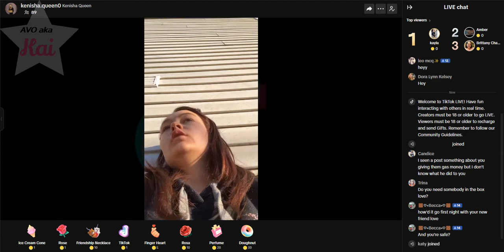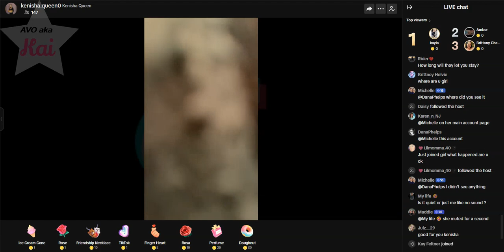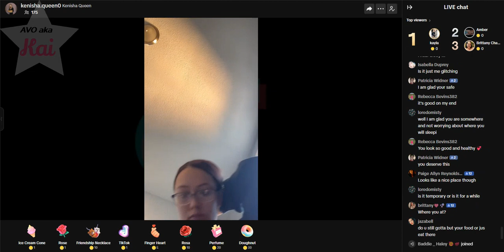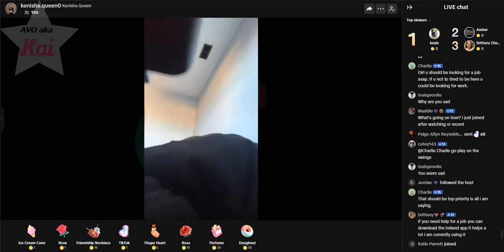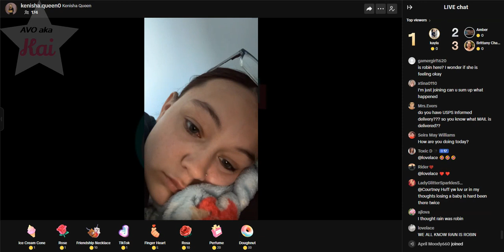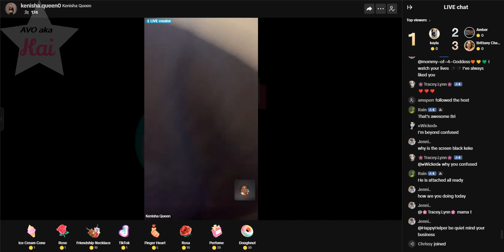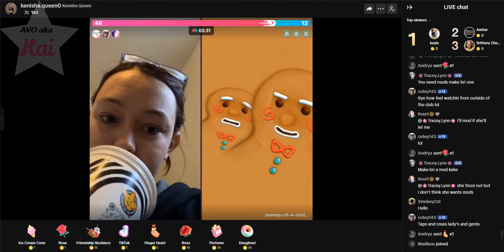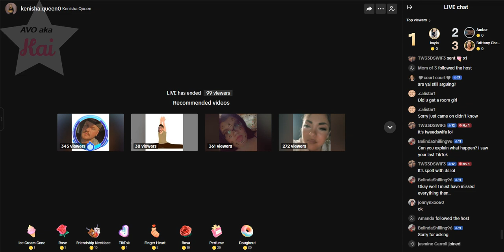Kenisha Davis 02-20-24_04.30PM At New apartment